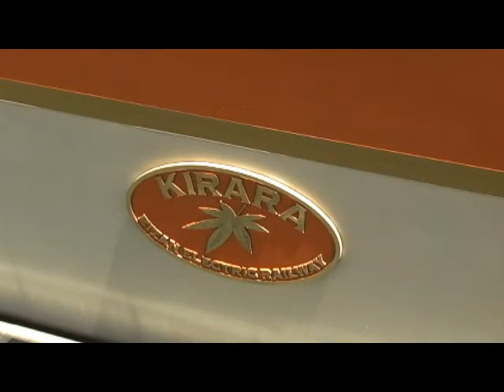【叡山電鉄】京都を行く900系 きらら(kyoto)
叡電の新鋭車両900系 きらら